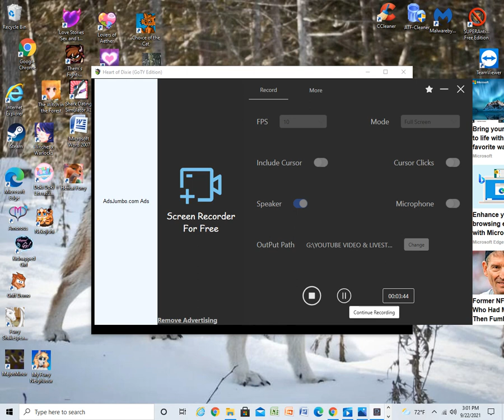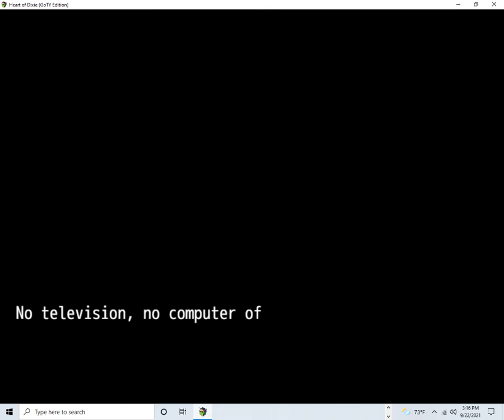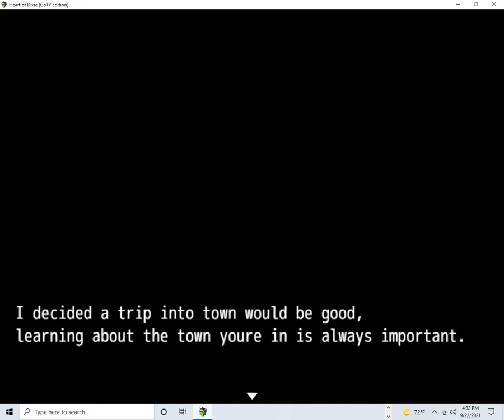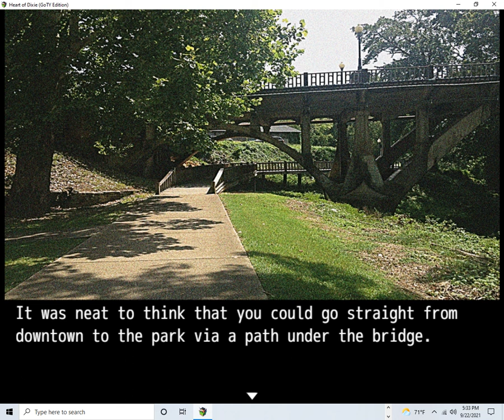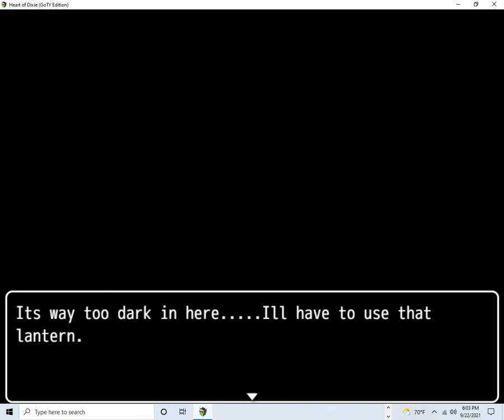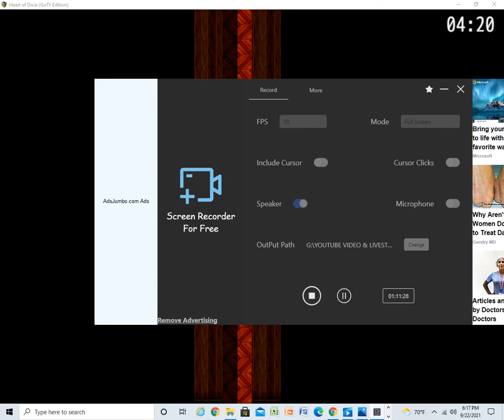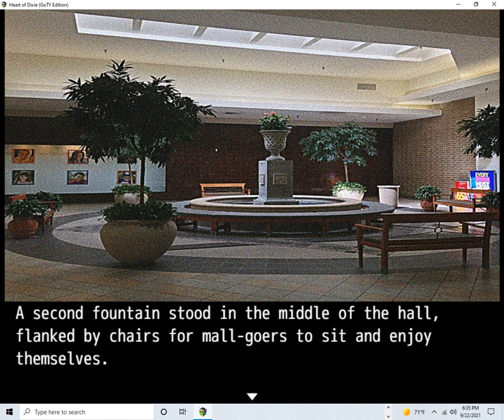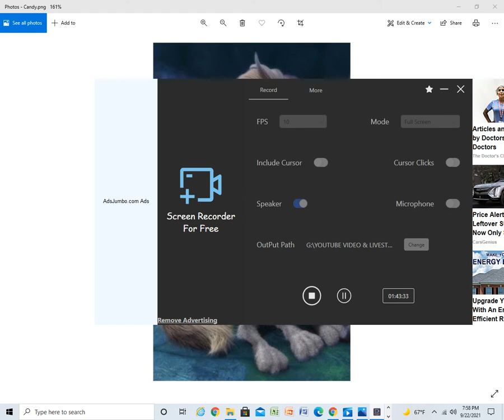LIVESTREAM: HEART OF DIXIE (PC) STEAM #1 [LIVE NIGHT]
I'll play the next character " Summer Belle " in the next season of the game " Heart Of Dixie " On Steam.

WOLFIE - ROXY (INTRO)

WOLFIE - ROXY (INSTRUMENTAL/TYPE BEAT) (OUTRO)